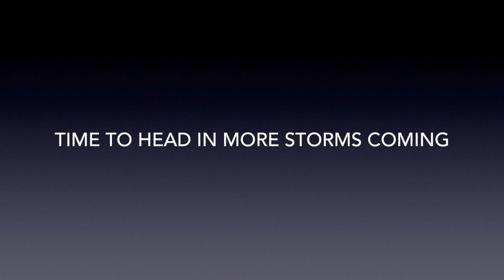Fishing with my Boys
Captain Jamie gets to take a few hours between storms and fish with his sons. Hunter and Conor
Captain jamie Allen